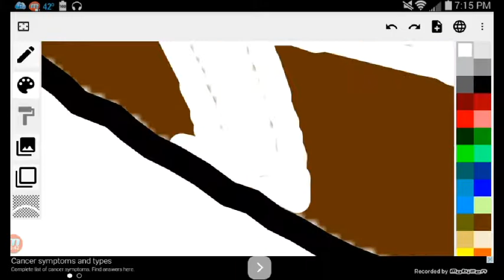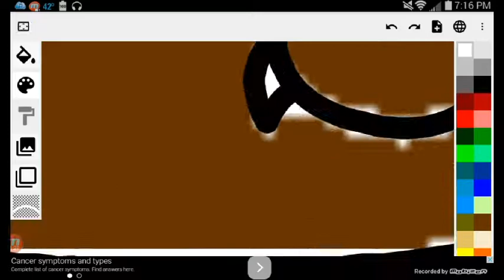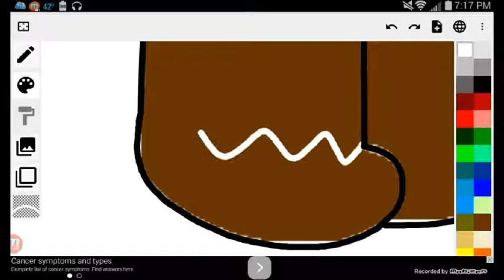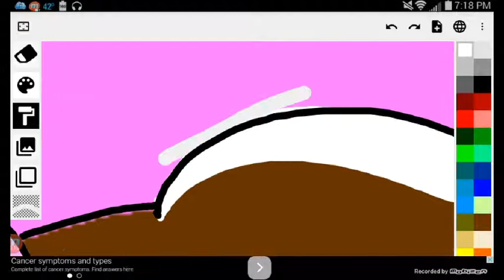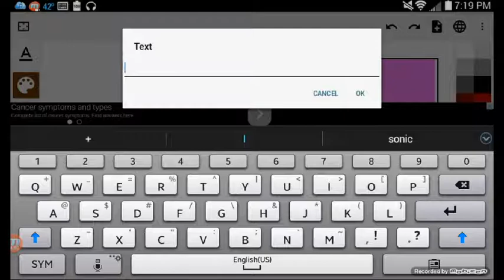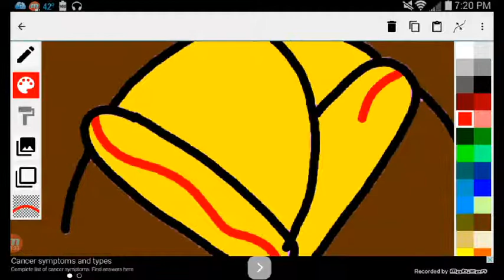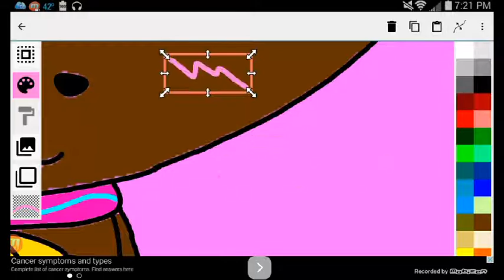40 subscribers special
This is my christmas oc Gingersnaps the gingerbread bear fox